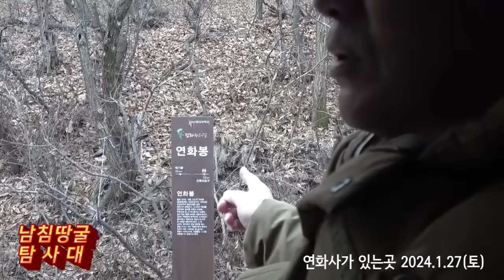김포 지역으로 내려온 땅굴 갯수는?